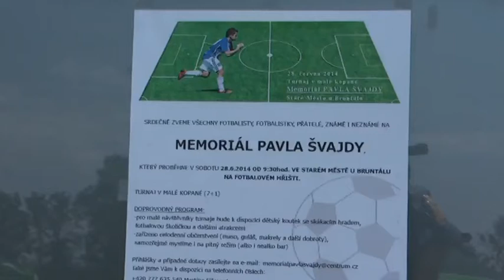Staroměstský memoriál Pavla Švajdy v malé kopané - 2. 7. 2014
Memoriál Pavla Švajdy. Tak se jmenoval turnaj v malé kopané, který proběhl ve Starém Městě u Bruntálu. Fotbalisté si tímto důstojným způsobem připomenuli fotbalistu, který podlehl vloni na sklonku roku zákeřné nemoci.